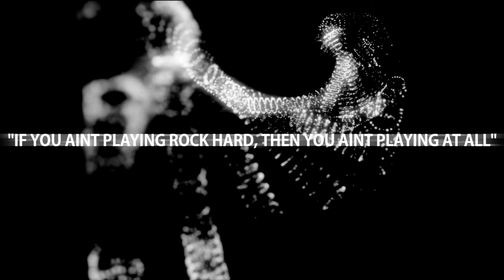Gaming Magic 2 - Great Gaming Moments - XsvGamer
Here are just a few of my favorite moments in Gaming. The video shows gameplay for God of War (Son Santa Monica) PS4, The Last of Us PS3 (Naughty Dog), Portal 2 (Valve) and Uncharted 2 PS3 (Naughty Dog).

Some scenes can be distressing, horrific, others could be heartbreaking and some may be funny. Just like in Hollywood, but instead, this time it’s Gaming Magic.

There will be spoilers!

God of War Dev: Sony Santa Monica

Uncharted 2 Dev: Naughty Dog

The Last of Us Dev: Naughty Dog

Portal 2 Dev: Valve